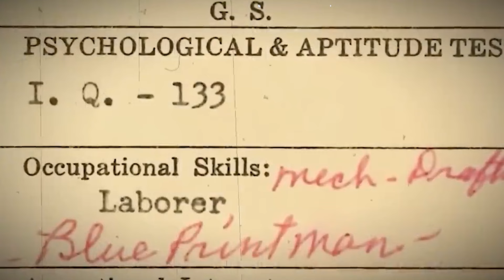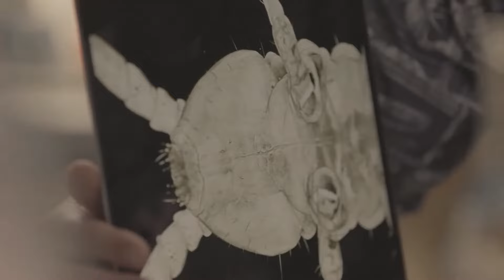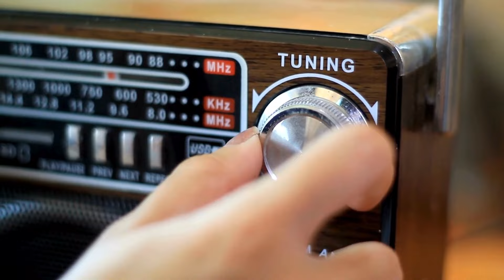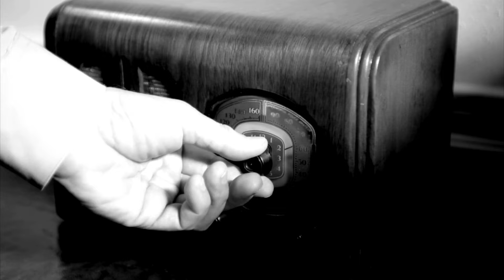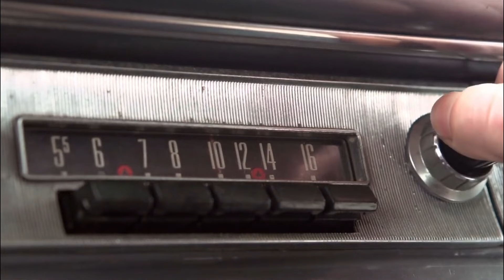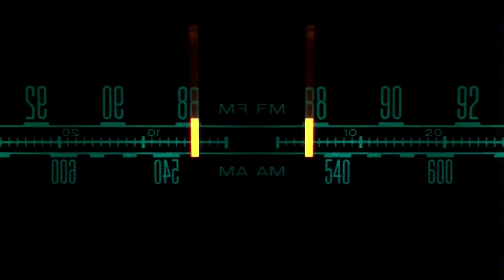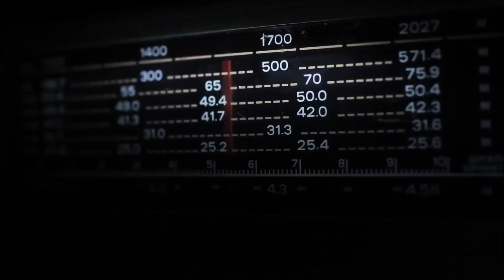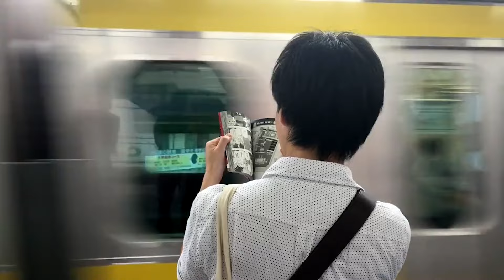TERRIFYING Discovery At The Tunnels Of Alcatraz | Expedition Unknown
From being confined in one of the world's most secure prisons to meticulously planning an escape, Josh uncovers a chilling discovery in the tunnels of Alcatraz. He finds himself at Alcatraz Federal Penitentiary, also known as Alcatraz or The Rock, a high-security prison located on Alcatraz Island in San Francisco Bay, California. This prison operated from 1934 to 1963. Josh is there to investigate the infamous 1962 prison break. As he reviews the evidence and listens to an FBI agent recount the story, the details of the escape unfold.